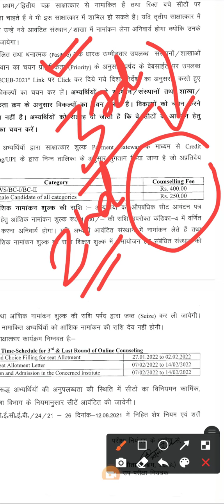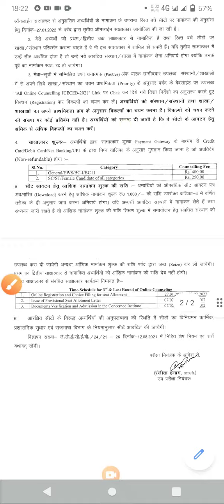JCECEB UPDATES || JHARKHAND POLYTECHNIC 3RD ROUND COUNSELING || 27 JANUARY TO 02. FEBRUARY